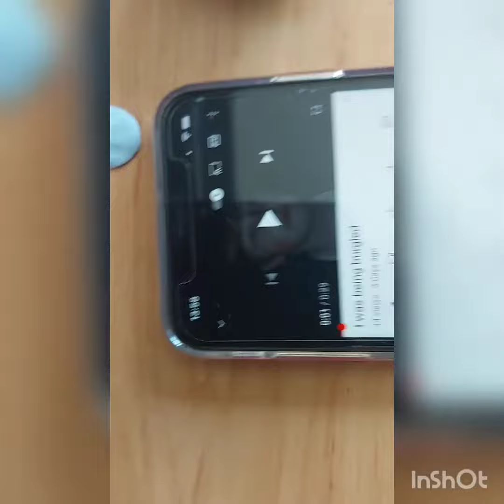How To Get Your First 150 Subscribers